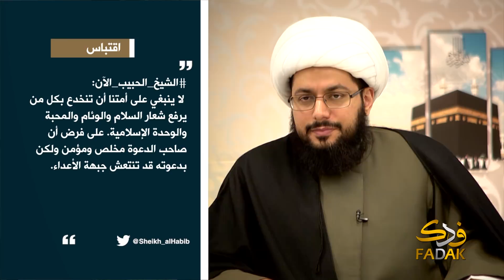الليالي الرمضانية مع الشيخ الحبيب لسنة 1439 ــ الليلة 24